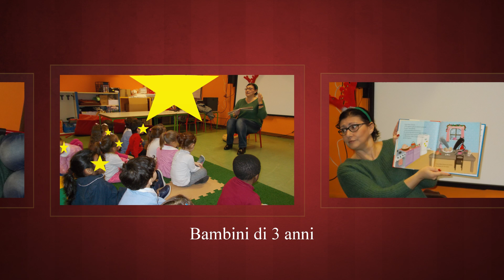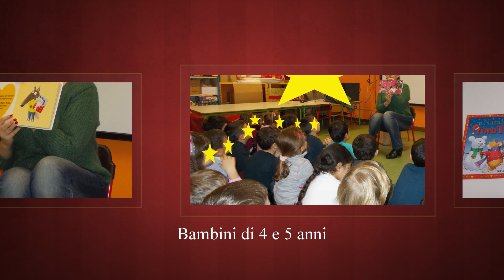letture di natale 2019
Come ogni Natale la bibliotecaria Monica è venuta a scuola a leggerci dei bellissimi libri, ci siamo divisi in due gruppi per differenziare le letture: prima hanno ascoltato i piccoli e successivamente i bimbi di 4 e 5 anni. E' stato davvero piacevole, ringraziamo Monica della sua presenza!
I bambini della Scuola dell'Infanzia di Vizzolo P.ssi